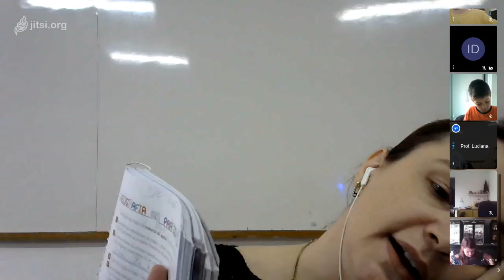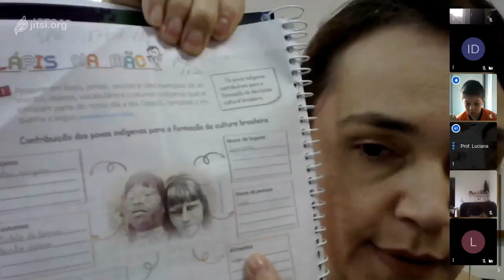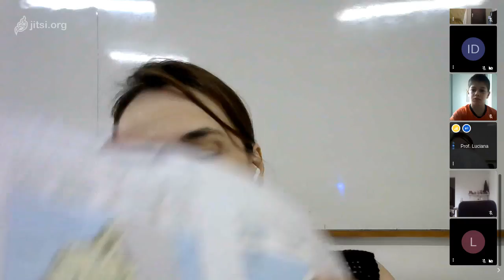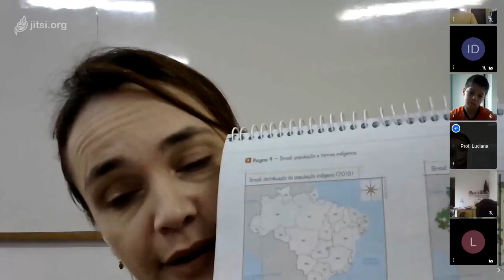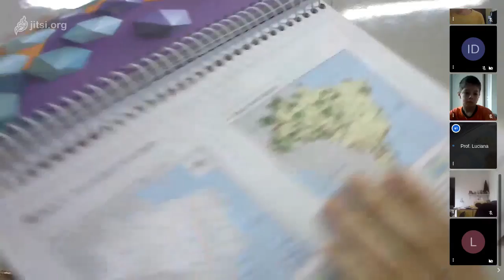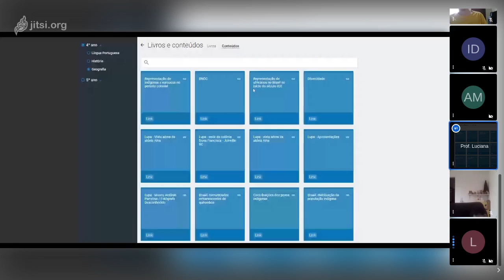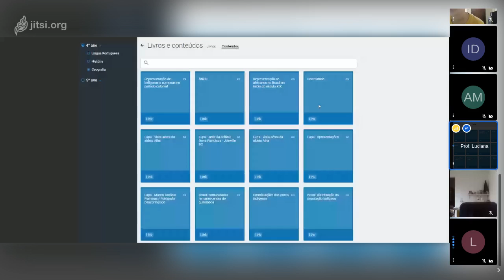Aula de Geografia - 4º ano - 14-08 - Professora Luciana